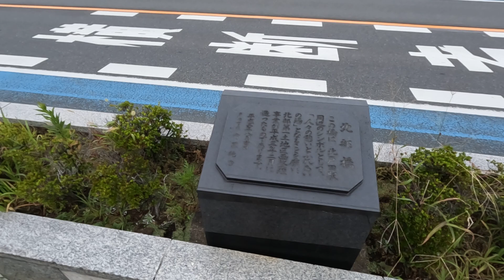大空｜イオンモール北戸田からJR埼京線北戸田駅まで歩いた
イオンモール北戸田から北戸田駅までの道をノーカットでお届けします。
You can see the way to get to Kitatoda Station, JA-20 from AEON MALL Kitatoda.